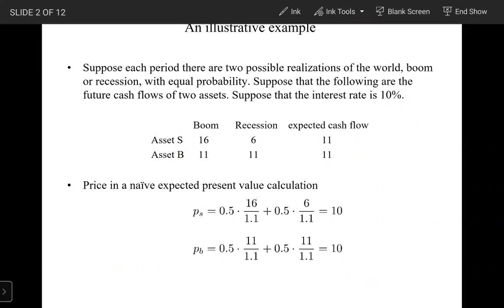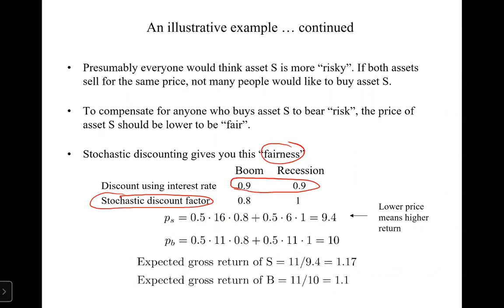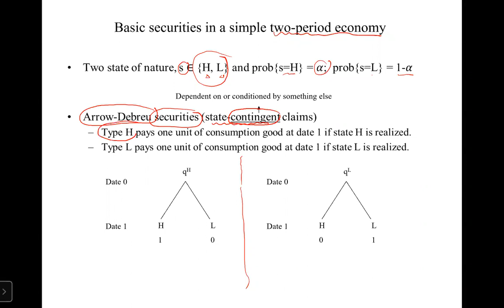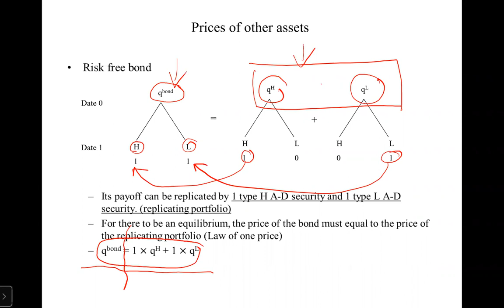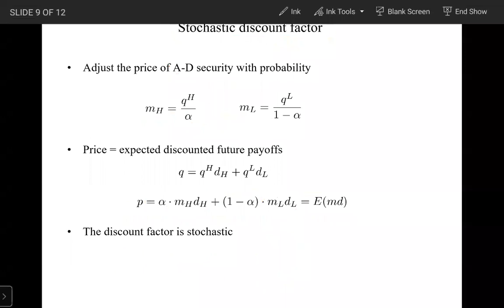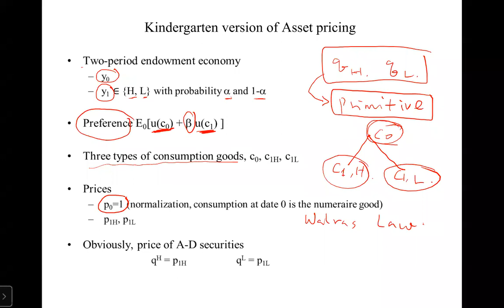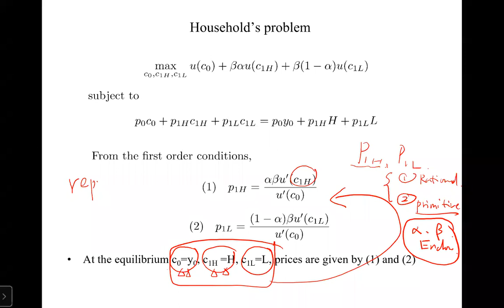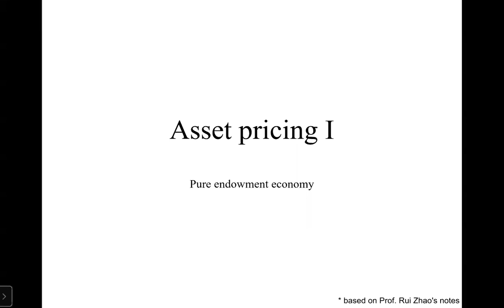Macro Theory, PhD 1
Asset pricing I